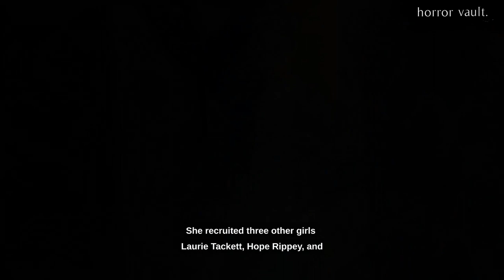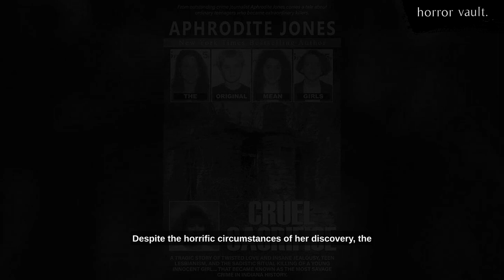She Was Burned Alive: The Brutal Case Of Shanda Sharer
Madison, Indiana was a small town with a tight-knit community. Everyone knew each other's names, and neighbors were more like family. In 1992, the town was rocked by a crime that would forever change the community.

The Shanda Sharer case was described by authorities as one of the most heinous and disturbing crimes in the history of the state of Indiana, and even the entire country.

Viewers dicretion is adviced